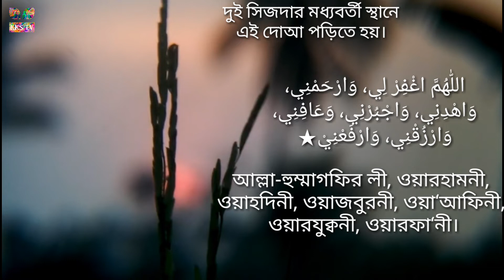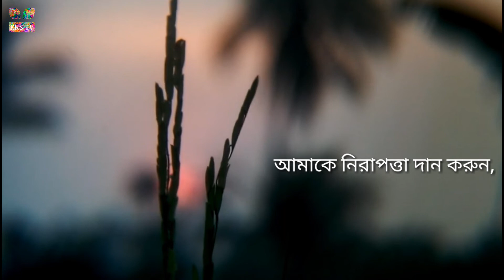রুকু থেকে উঠার পর দোয়া এবং দুই সিজদার মাঝের দোয়া। রাব্বানা লাকাল হামদ ও আল্লাহুমাগফিরলী ওয়ারহামনী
★ রুকু থেকে উঠার দোয়াঃ-

رَبَّنَا وَلَكَ الْحَمْدُ، حَمْداً كَثِيْراً  طَيِّباً مُبارَكاً فِيْهِ

উচ্চারণঃ- রব্বানা ওয়া লাকাল হামদু, হামদান কাছীরান ত্বায়্যিবান মুবা-রাকান ফীহি

অর্থঃ- হে আমাদের রব্ব! আর আপনার জন্যই সমস্ত প্রশংসা; অঢেল, পবিত্র ও বরকত রয়েছে এমন প্রশংসা।

বুখারী, (ফাতহুল বারীসহ) ২/২৮৪, নং ৭৯৬।

★ দুই সিজদার মধ্যবর্তী বৈঠকের দোয়া।

اللّٰهُمَّ اغْفِرْ لِي، وَارْحَمْنِي، وَاهْدِنِي، وَاجْبُرْنِي، وَعَافِنِي، وَارْزُقْنِي، وَارْفَعْنِيْ

উচ্চারণঃ- আল্লা-হুম্মাগফির লী, ওয়ারহামনী, ওয়াহদিনী, ওয়াজবুরনী, ওয়া‘আফিনী, ওয়ারযুক্বনী, ওয়ারফা‘নী।

অর্থঃ- হে আল্লাহ! আপনি আমাকে ক্ষমা করুন, আমার প্রতি দয়া করুন, আমাকে সঠিক পথে পরিচালিত করুন, আমার সমস্ত ক্ষয়ক্ষতি পূরণ করে দিন, আমাকে নিরাপত্তা দান করুন, আমাকে রিযিক দান করুন এবং আমার মর্যাদা বৃদ্ধি করুন।

হাদীসটি নাসাঈ ব্যতীত সুনান গ্রন্থগারগণ সবাই সংকলন করেছেন। আবূ দাউদ, ১/২৩১, নং ৮৫০; তিরমিযী, নং ২৮৪, ২৮৫; ইবন মাজাহ, নং ৮৯৮। আরও দেখুন, সহীহুত তিরমিযী, ১/৯০; সহীহ ইবন মাজাহ ১/১৪৮।